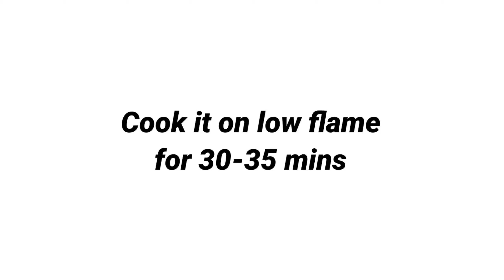Bakery Style Pound Cake/Basic Vanilla Pound Cake/Butter Cake/ Tea Cake/How To Make Tea Cake Recipe